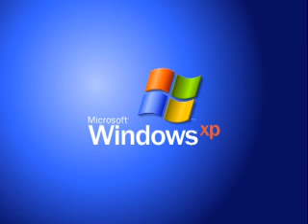Windows XP "Experience"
This 2001 Microsoft promotional video highlights the new experiences provided by Windows XP.